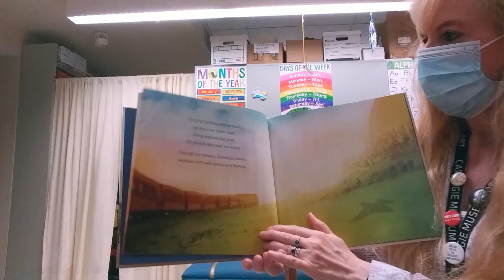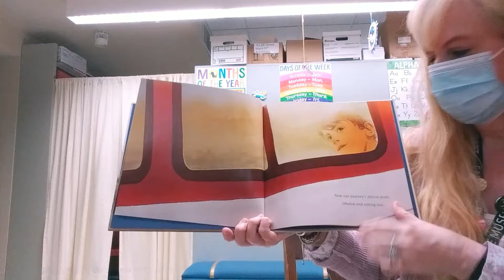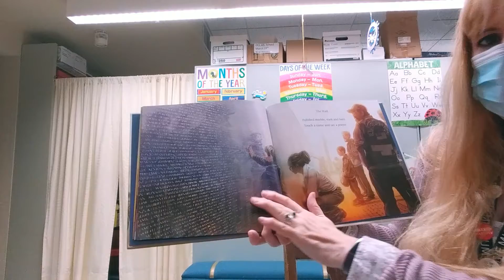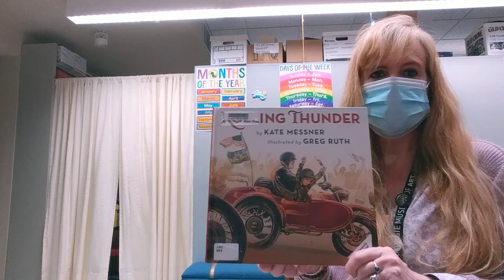Rolling Thunder by Kate Messner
Our theme this week is MEMORIAL DAY.
Our featured story today: "Rolling Thunder" by Kate Messner
Award-winning author Kate Messner and acclaimed artist Greg Ruth honor the sacrifices of American veterans and their families in this poetic tribute.
Lines of bikes are miles long, shining, half a million strong. Rumbling, grumbling, engines roar. Peace signs. High fives. Spirits soar. Every Memorial Day in Washington, DC, more than a million veterans and their supporters gather for the Rolling Thunder Ride for Freedom, a demonstration that pays tribute to the men and women of the US armed forces. This lyrical story honors the bravery and sacrifice of those American heroes -- the ones who have returned home, and the ones who haven't.